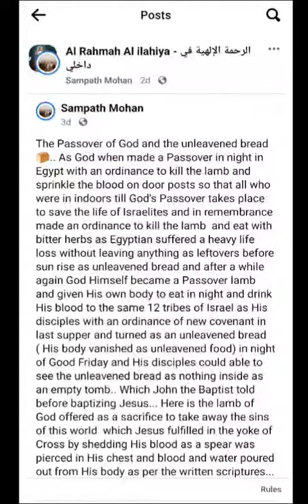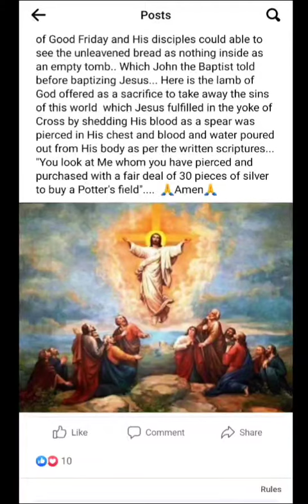The Passover of God & unleavened bread : Passover lamb & unleavened body in an empty tomb